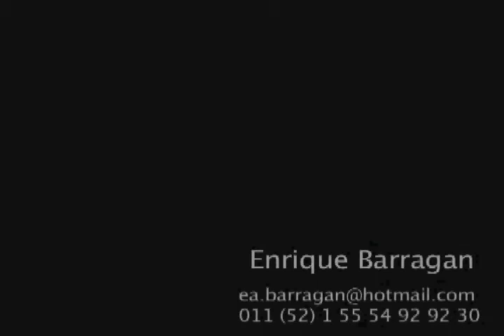Enrique Barragan. Audition Video / Demo Reel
Enrique Barragan. Singer / Actor / Dancer / Musician.